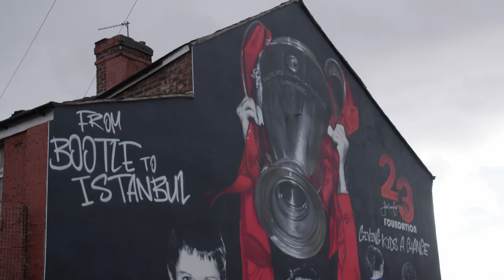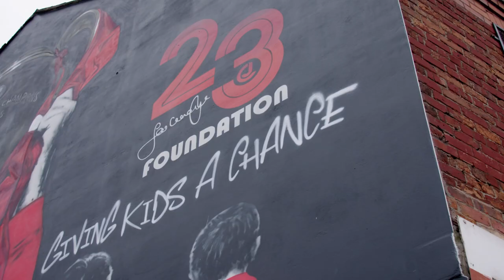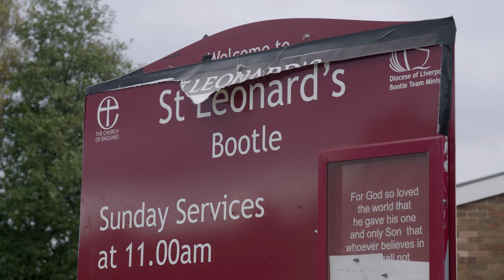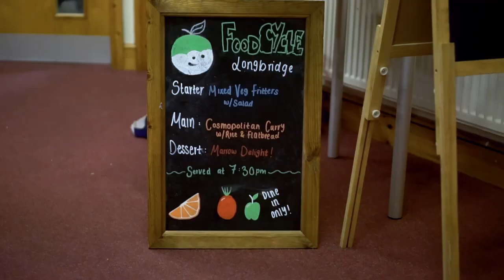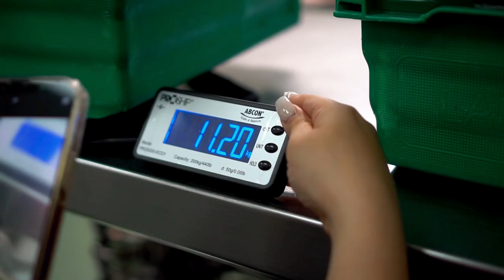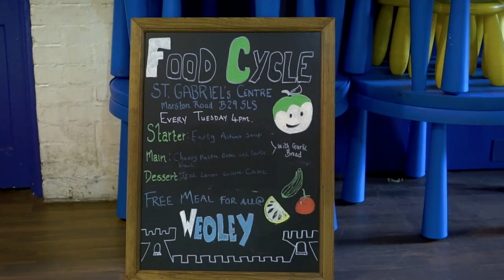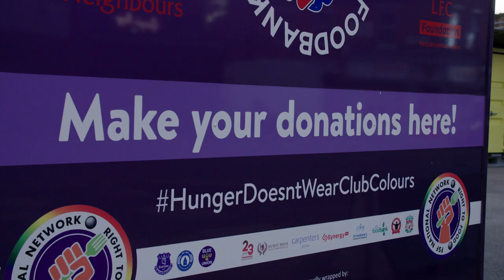Double the Donations on Derby Day | Quorn x LFC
Quorn is proud to partner with Liverpool FC again to support Fans Supporting Foodbanks and help those in food poverty across the city of Liverpool.

Watch LFC Legend Jamie Carragher and local comedian John Bishop meet people who feed the city and provide community lifelines during these difficult times, whilst calling on fans from across the city to support in whatever way they can on Derby Day.

Bring a foodbank contribution to Anfield on DerbyDay this Monday 13th February and Quorn will double the donations.

Donations can be dropped off at the Fans Supporting Foodbanks Unit (Flagpole Corner – on the corner of Sir Kenny Dalglish Stand & The Kop).